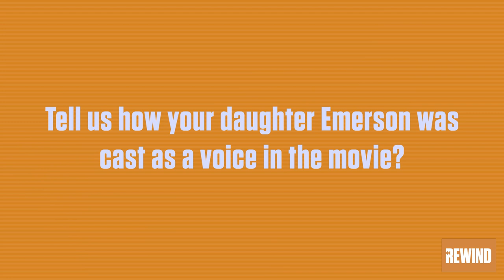"Coraline's" Best Moments: Live From E! Rewind | E! Red Carpet & Award Shows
Happy HalloweEk! In honor of the holiday, take a look at these throwback interviews with the cast of "Coraline" and relive the best moments from the spooky film! Watch!

About E! Red Carpet and Award Shows:
E! is the ultimate destination for Red Carpet coverage. And for the first time ever we’re taking you from the E!’s People’s Choice Awards directly into the show as E! is the new home of the People’s Choice Awards. From the Academy Awards to the Emmys, we give you an insider's view of the arrivals, exclusive interviews and of course, cover every stitch of the fabulous fashion. Only "Live From the Red Carpet" host Laverne Cox, along with E!’s entire awards team of fashion and entertainment experts, have the most comprehensive LIVE coverage of the biggest premieres and events.